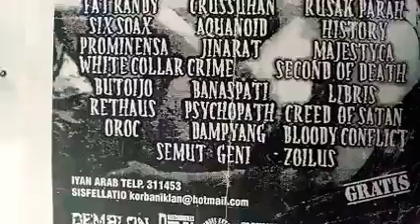edisi hartakarun#126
brCadaz bahaz pamflet event metal :
martoloyo guncang
gelegar musik rock 2004